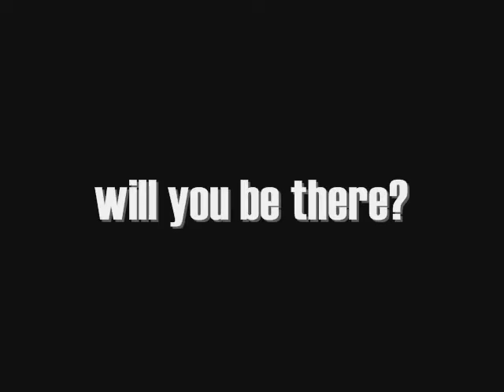tacoberwest 2009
Tacoberwest 2009, Toyota Tacoma meeting of 2009 on the west coast